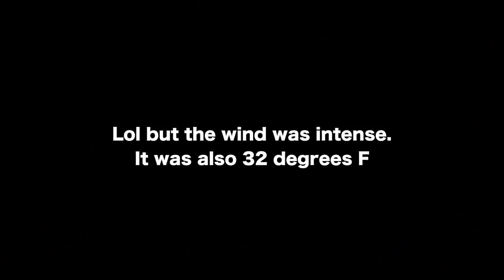Taking Instagram Pictures w/ My Boyfriend (Vlogmas Day 6) | Bri Hall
☾ Behind the scenes of how I take instagram photos featuring my life partner lol. We love to do stuff like this on afternoons where we both need some fresh air